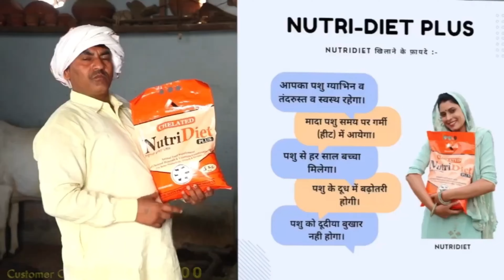किसी व्यापारी के ये झोटी होती तो रेट ज्यादा होता। दूध कम देगी तो 15kg देगी। उम्मीद ज्यादा की है।